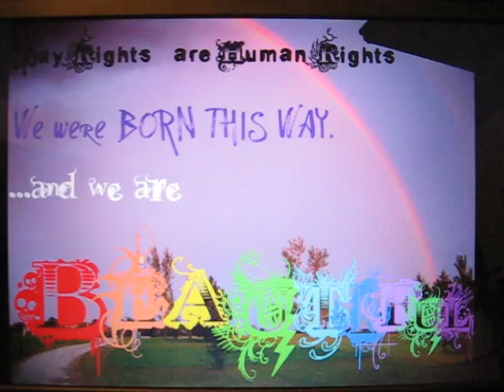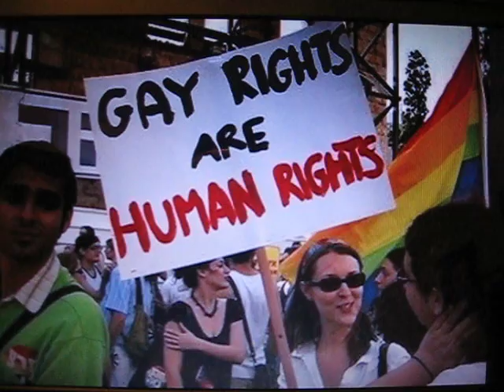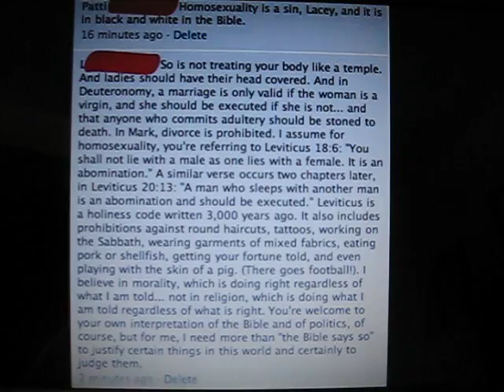We are all EQUAL.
This is MY slideshow of PRIDE support!!! I think the video explains itself nicely.  Let me know what you all think!! (The first and last picture are of me. I edited all the pictures with words added to them.) Pass it along!!